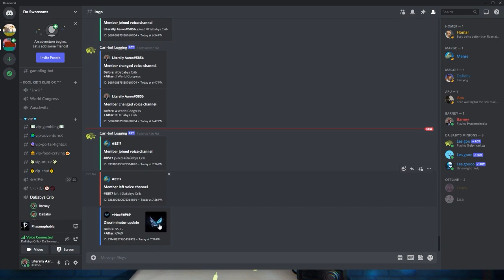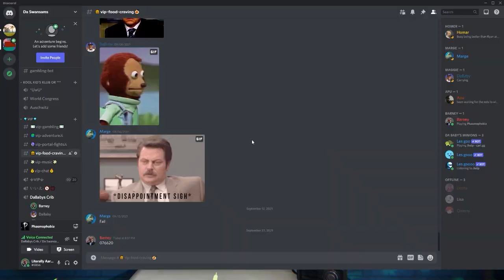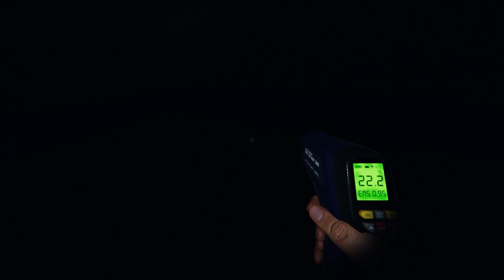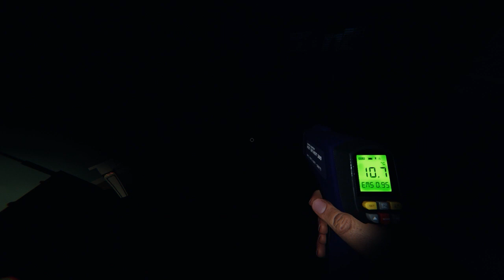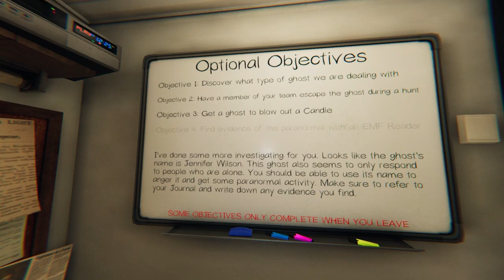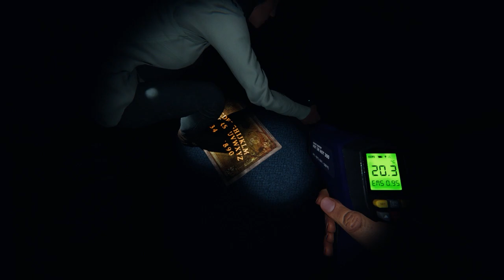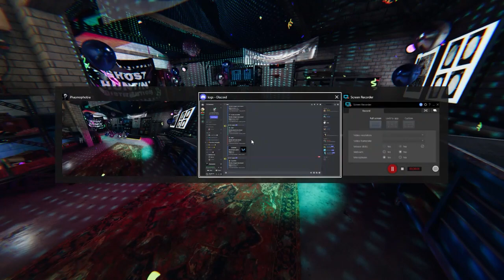Phasmophobia with Julius Again